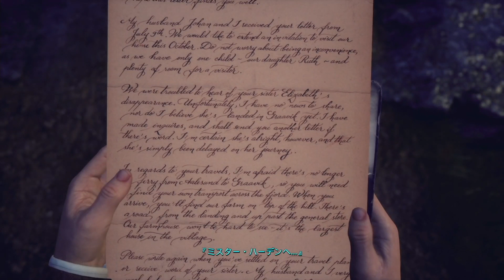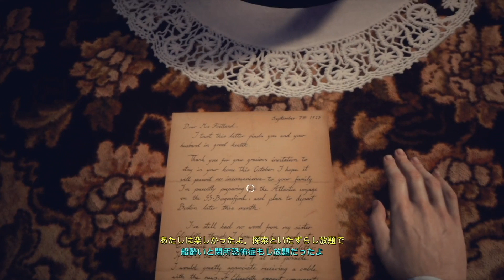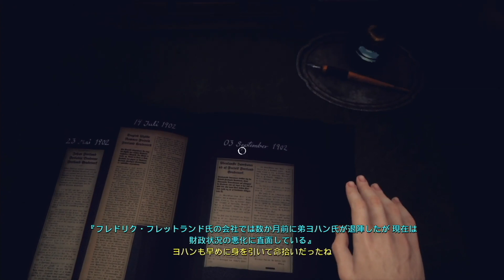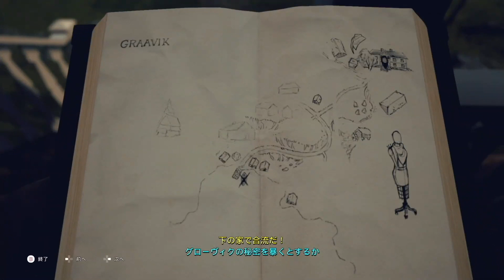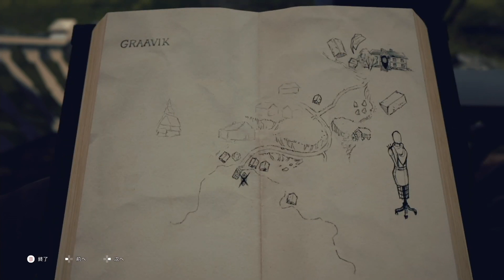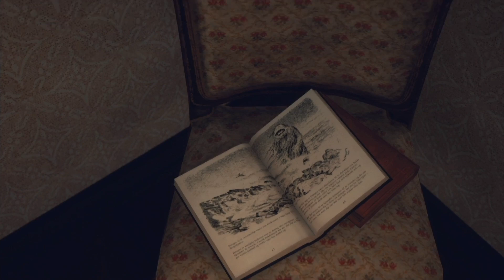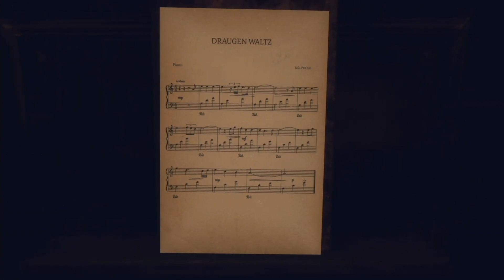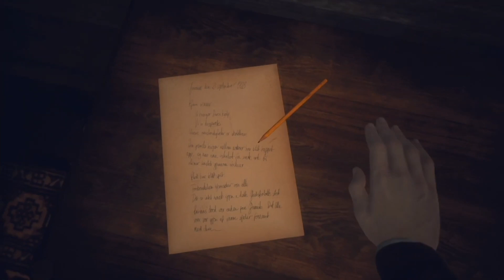#1【サイコミステリー】おついち「Draugen(ドラウゲン)」【OTL#191-1】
毎週日曜ほぼ20時ゲームスタート！Otsuichi Tube Live略してOTL!!

■タイトル：Draugen
■対応ハード：Steam
■ジャンル：ミステリーアドベンチャー
■プレイ人数：1人
■開発元：Red Thread Games
■販売元：Red Thread Games